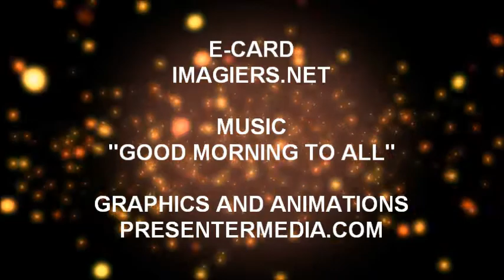JOYEUX ANNIVERSAIRE LOU !